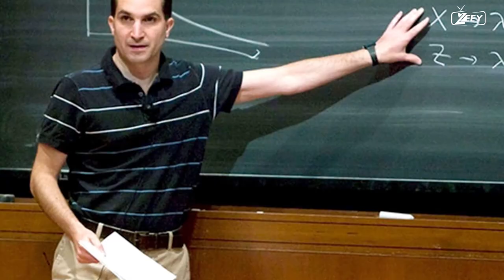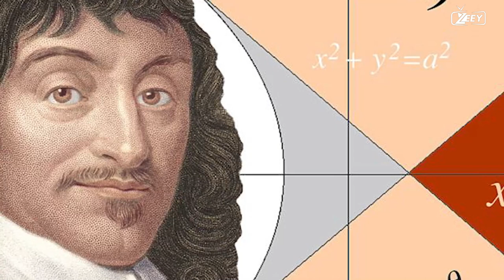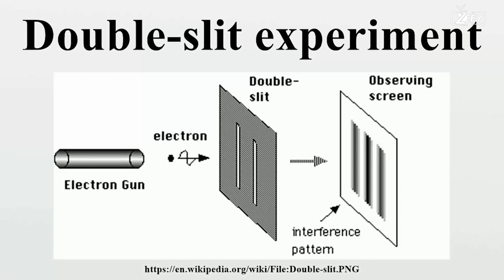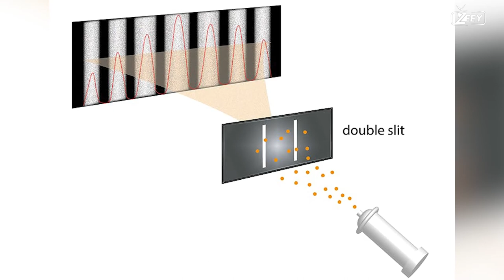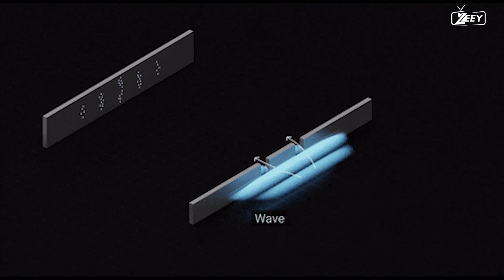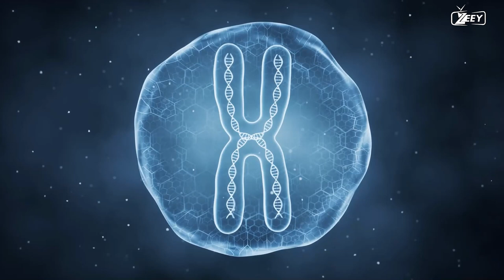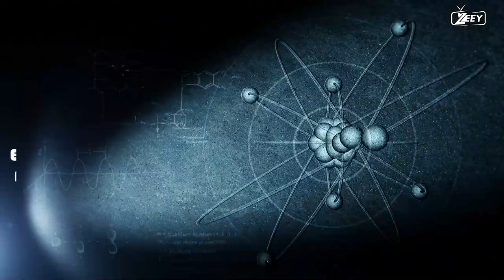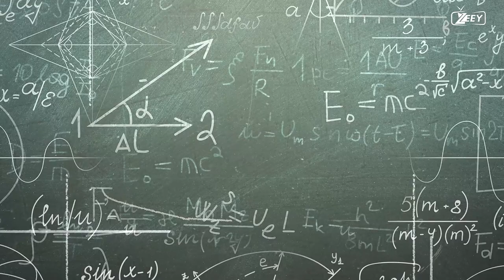COULD AN EXPERIMENT PROVE THAT THE UNIVERSE IS A SIMULATION?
Proving definitively that the universe is a simulation is an incredibly challenging task, as it involves exploring the nature of reality and the underlying fabric of the cosmos. While the concept of our reality being a simulation has gained popularity in scientific and philosophical discussions, it remains highly speculative and lacking empirical evidence.

Designing an experiment to prove the simulation hypothesis would require identifying specific measurable phenomena or patterns that exhibit characteristics consistent with the simulated nature of reality. Here is a conceptual description of an experiment that could be proposed to explore this intriguing possibility:

The Experiment: Simulated Reality Analysis (SRA)

Hypothesis Development: Scientists formulate a hypothesis that posits the universe is a simulation, created by advanced beings or within a highly advanced technological system.

Simulation Artifacts: Researchers identify potential artifacts or anomalies within the universe that may suggest it is a simulation. These artifacts could include detectable glitches, computational limitations, repeating patterns, or hidden underlying codes.

Simulated Phenomena Investigation: Scientists focus on specific phenomena that could exhibit characteristics aligned with a simulated reality. Examples could include discrete units of space-time, Planck scale limitations, pixelation or quantization of energy, or computational shortcuts in physical processes.

Experimental Design: Researchers propose experiments to observe and measure these phenomena. This might involve developing advanced sensors, detectors, or data analysis techniques capable of identifying potential artifacts within the fabric of reality.

Predictions and Testing: Based on the simulation hypothesis, scientists generate predictions about the expected behavior of the identified phenomena. They design experiments to test these predictions, seeking empirical evidence that supports or contradicts the simulation hypothesis.

Replication and Peer Review: To ensure scientific rigor, experiments are replicated by independent research teams, and results are subjected to rigorous peer review processes. Open collaboration and transparent methodologies are vital for validating the findings.

Consistency with Other Disciplines: Researchers cross-examine the experimental findings with insights from fields such as theoretical physics, computer science, philosophy, and cosmology. Consistency and coherence across these disciplines strengthen the credibility of the evidence.

Conclusive Evidence: If the experimental findings consistently support the simulation hypothesis, and alternative explanations are systematically ruled out, it could provide substantial evidence suggesting the simulated nature of our reality.